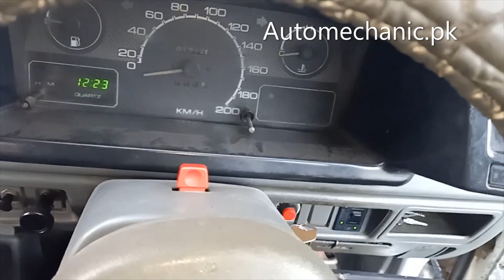Car Engine Mount Problem | Urdu Hindi Tutorial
Car Engine Foundation Problem. In this video i will show you about Car engine foundation problems and how you can fix these problems.